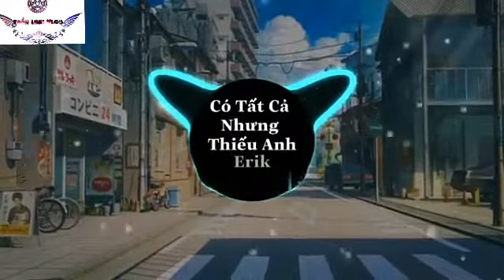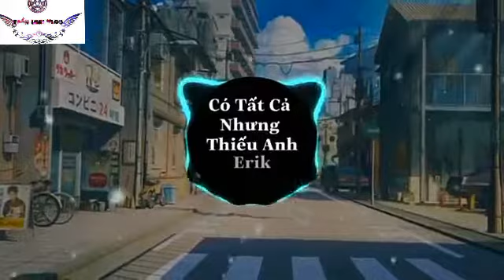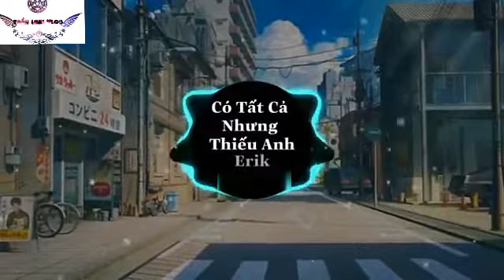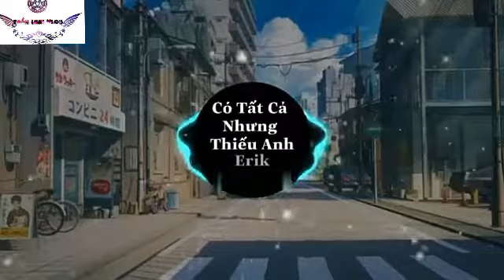'Có Tất Cả Nhưng Thiếu Anh' - Erik || Lyrics Video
Lyris :
Bài hát: Có Tất Cả Nhưng Thiếu Anh
Ca sĩ: Erik

Anh đang trong từng ngày
Nhìn em đổi thay
Anh chưa bao giờ nghĩ là nhanh đến vậy
Có những nỗi buồn
Từ đâu chẳng một ai muốn
Nhưng tại sao
Một người nơi nao
Tự nhiên cướp lấy em đi
Bằng cách nào
Duyên nợ mình trả hết cho nhau
Thật vậy sao
Giọt nước mắt anh rơi hỏi em ơi tại sao
Vì yêu, mà anh thấu hiểu
Dù em có là gì em chẳng có gì vẫn yêu
Trả lại em, của anh lúc đầu
Anh muốn bên em
Đến lúc em già vẫn là của anh
Vậy tại sao, tình yêu mà anh đã trao
Rồi nỡ còn đi lấy lại
Trao ai chẳng an phận ở lại
Chẳng lẽ, là anh nhìn sai mất rồi
Thôi để em lại anh sẽ không phiền
Làm em nghĩ thêm
Đến lúc em có tất cả
Quay lại, lại chẳng có anh
Người còn yêu sẽ chẳng đắn đo
Hết yêu thì tìm mọi lý do
Cạnh một ai mà chẳng biết sai
Là tự thiêu đi lòng nhẫn nại
Tình yêu sẽ có những lúc rất sâu đậm
Là lúc dễ mắc sai lầm
Lạ thay đôi khi ra đi chỉ vì quá tốt

Bằng cách nào
Thật vậy sao
Trả lại em, người yêu của anh lúc đầu